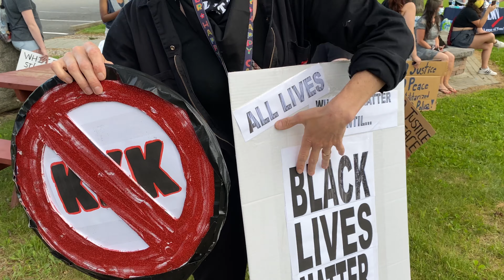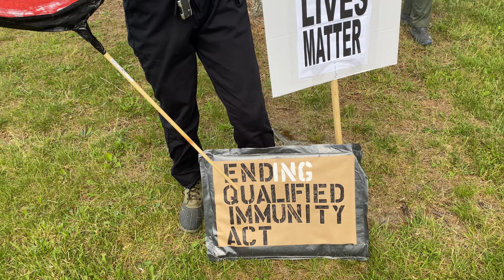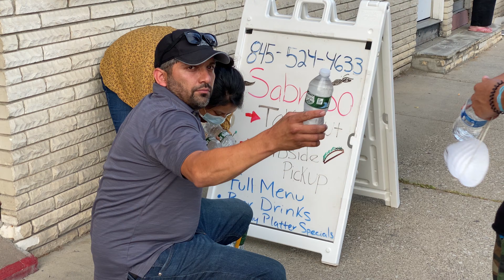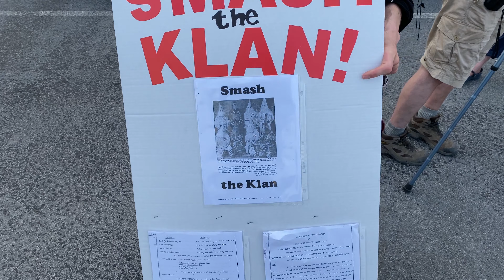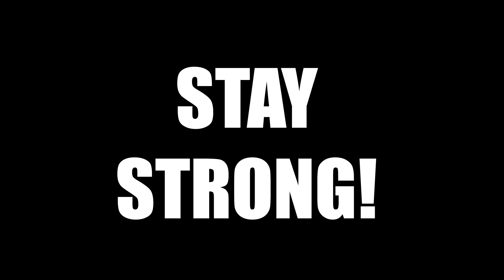“Pine Bush, I Love You” | Black Lives Matter protest | June 10th, 2020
“Pine Bush, I Love You”  is a short film that documents the Black Lives Matter protest that took place in the small town of Pine Bush, NY on June 10th, 2020.

I made this film because I grew up in Pine Bush, NY.  It warmed my heart when I heard Pine Bush was organizing a protest.  Unfortunately, the protest was not covered by any major news outlets.  So...please help me share this film so all the people of Pine Bush, and surrounding towns, can get a glimpse into a beautiful moment in history.  Pine Bush, like many small towns across the country, are in need of racial healing right now.